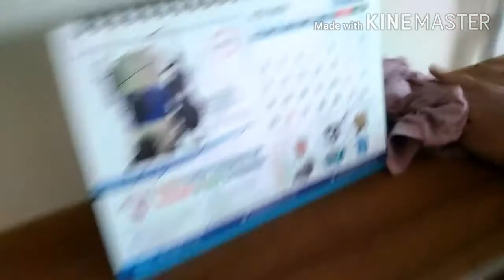বাসায় মেহমান আসলে আমি আমার কাজ গুলো যেভাবে গুছিয়ে করি।